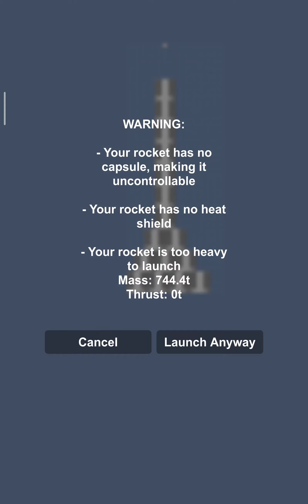exploding an ultimate wheel bomb and a lot of wheels are fliying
Pinoy gaming